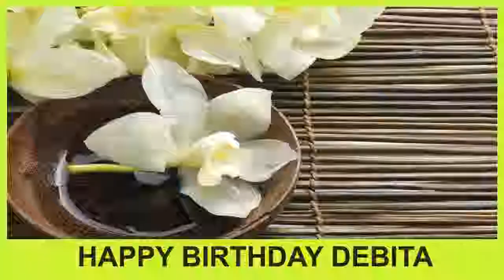Debita SPA - Happy Birthday